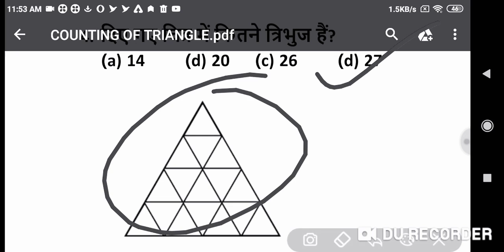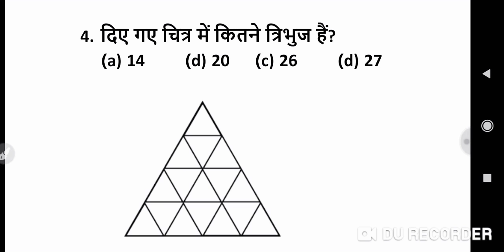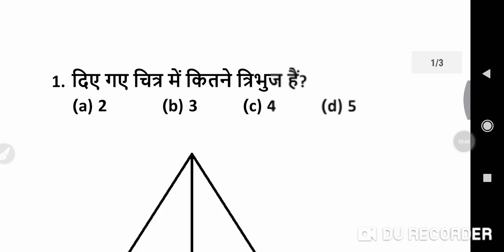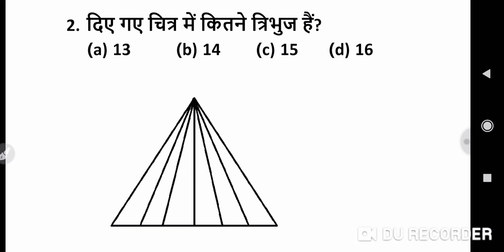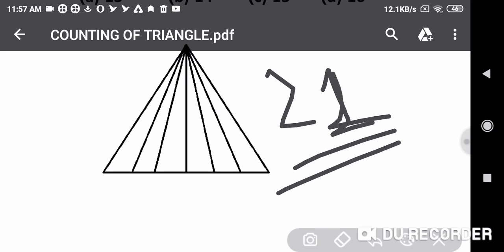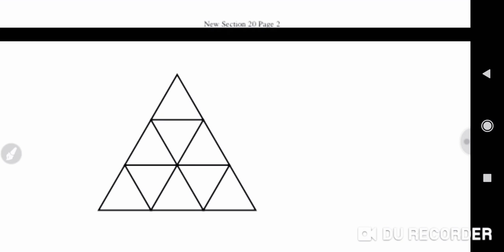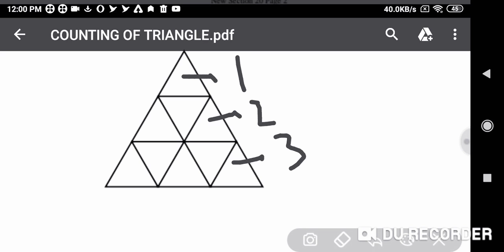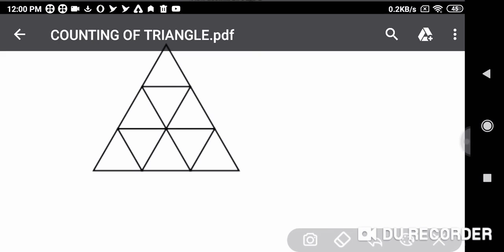काउंटिंग फिगर आकर्ति गिनो 10 सेकंड में सबसे फ़ास्ट railway group d NTPC SSC CGL chsl MTS Delhi police